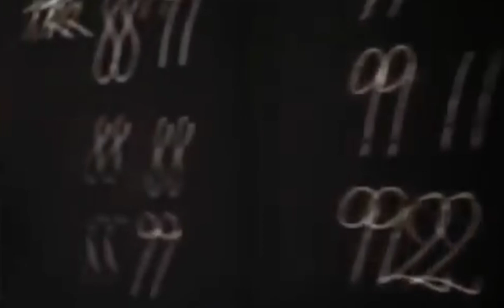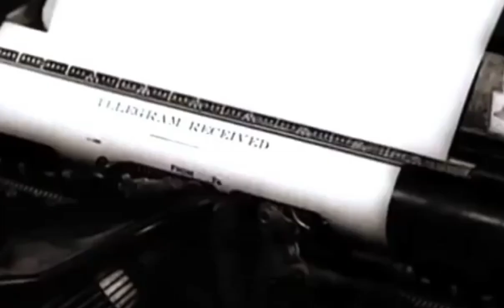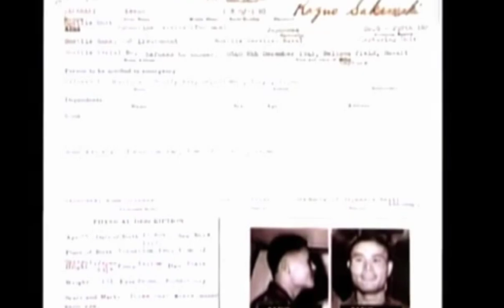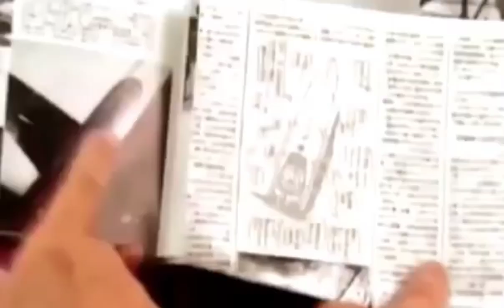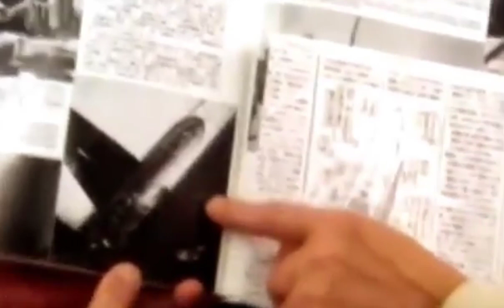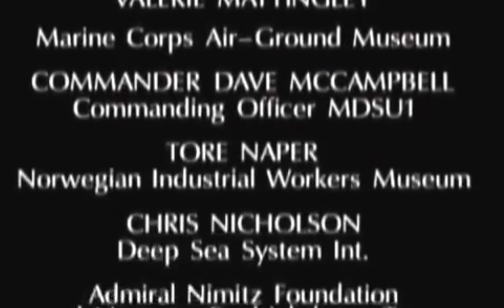2.Dünya Savaşı'nın Bilinmiyen Hikayeleri Belgesel izle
2. Dünya Savaşı'nın Bilinmiyen Hikayeleri Belgesel izle

2. Dünya Savaşı   dünya çapında tahminen 55 milyon ölümle sonuçlandı. Tarihteki en büyük ve en yıkıcı savaştı. II. Dünya Savaşı, 1 Eylül 1939’da Almanya’nın Polonya’yı işgal etmesiyle başladı. İngiltere ve Fransa bu işgale Almanya’ya savaş ilan ederek karşılık verdi. Bu belgeselde 2. Dünya Savaşı'nın Bilinmiyen olaylarını konu alıyor.

Belgesel izle
Belgesel
savaş Belgeselleri